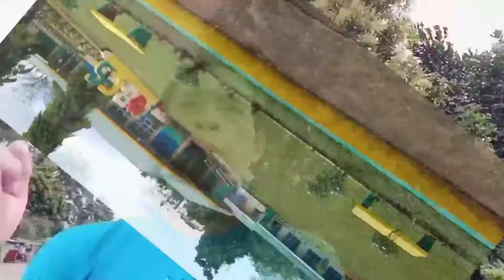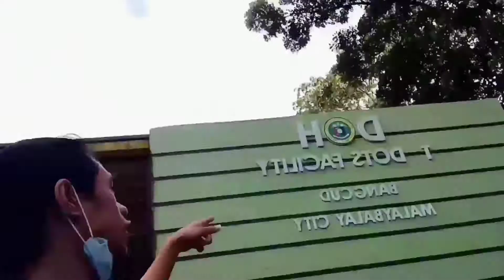Nako! I Don't Know Ang Pangalan Ng Guro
May Ganito ba kayong Estudyante?

Ang Pangalan Ng Kanyang Teacher?

Isang Estudyante: I Don't Know Ang Pangalan Ng Kanyang Teacher... panoorin niyo hanggang Huli.